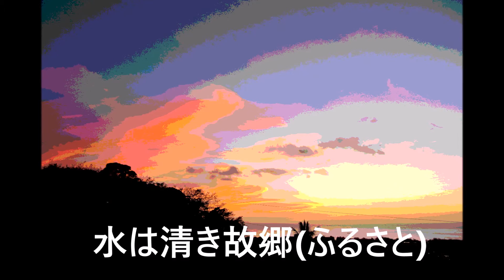故郷_ピアノ演奏歌詞付き